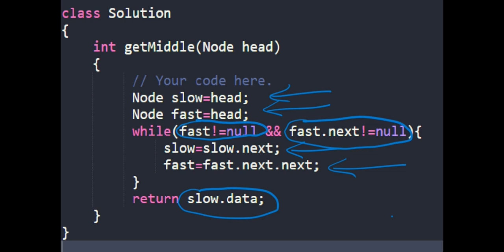Middle of the linked list || Brute && Optimised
Finding the middle of a linked list using fast and slow pointer

Boht boht dhanya bhag hmare jo aap hmare channel pe padhare 🙏🏻

HashTags ⚡